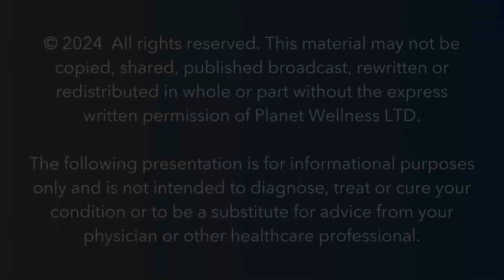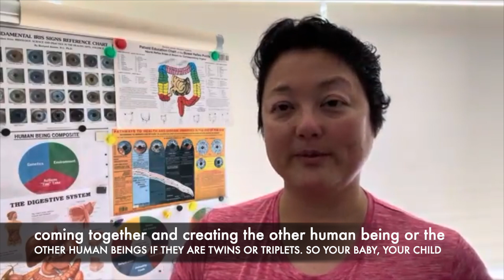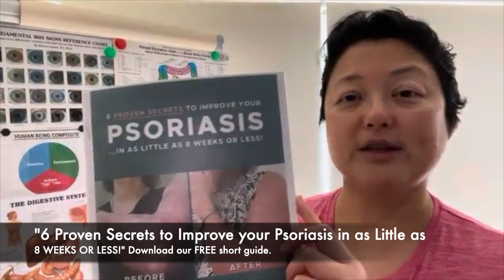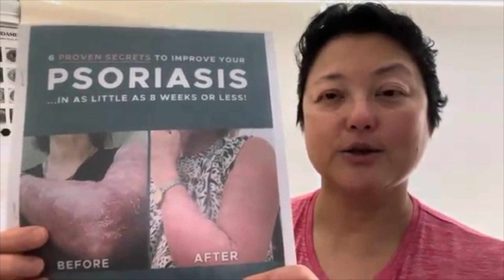Is it possible for my children to inherit my Psoriasis?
🎥 Watch our video where Petrina answers the question "Is it possible for my children to inherit my Psoriasis" 🎥

🍃 We will provide you with a complimentary bag of organic olive leaves and other medicinal herbs in season when you have a full paid consultation with us.🍃

🌱Check out the Supplements we personally use and recommend which have been independently rated as 5 star Platinum Plus

In particular, Usana's Mind & Body Balance, Biomega, Cellsentials (Vita Antioxidants and Core Minerals), Hepasil and Magnecal D which are focused on memory, immune system, liver health, bone structure and brain function.

📚Our Diabetes Minor and Main Courses are now available, together with our free Diabetes Guide

🌐 Our video course is ON SALE thanks to Udemy

📖 Our free Iridology Guide, "What Your Eyes Can Reveal About Your Health"  is now available

🌿 We are based in London.